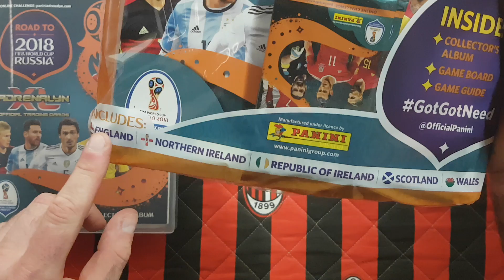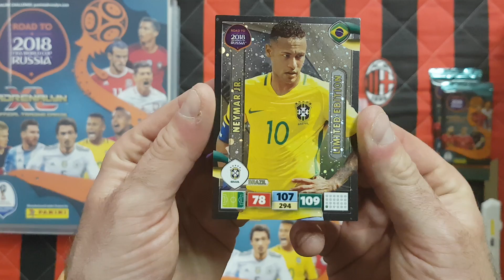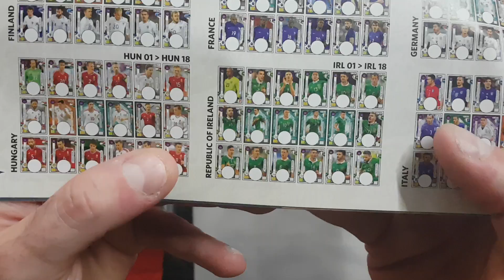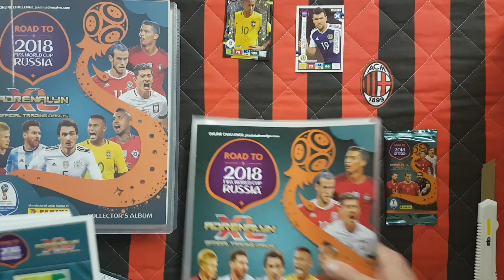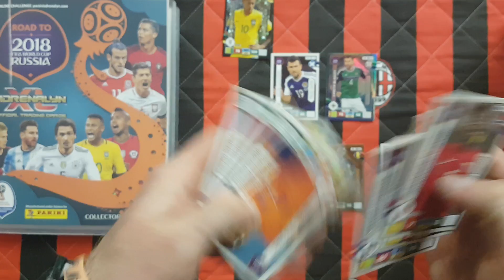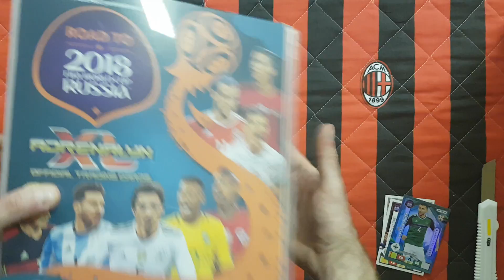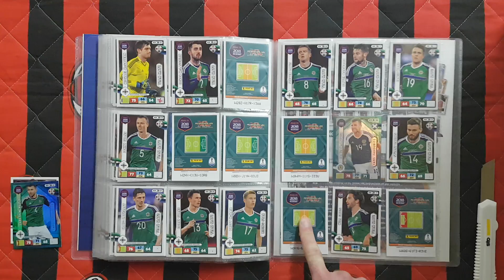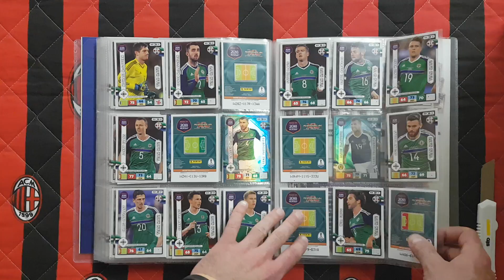PANINI ROAD TO RUSSIA 2018 - STARTER PACK ANGIELSKI - SZKOCJA, IRLANDIA, IRLANDIA PÓŁ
W wersji angielskiej wyszły 3 dodatkowe zespoły i zobaczcie ile kart wpadło po otwarciu angielskiego Starter Packa...
WAŻNE!!! JEŚLI CHCESZ BY TWOJE KARTY LATAMI BYŁY W NIENARUSZONYM STANIE, TO WARTO O TO ZADBAĆ KUPUJĄC POTRZEBNE NAM DO TEGO AKCESORIA. FIRMĄ KTÓRA ZNA SIĘ NA TYM NAJLEPIEJ I NAJDŁUŻEJ BO JUŻ OD 20 LAT NA RYNKU EUROPEJSKIM A W POLSCE OD 10 JEST CARDS PLANET...